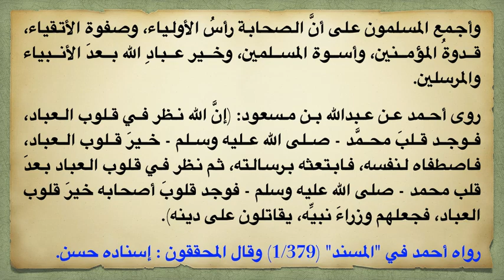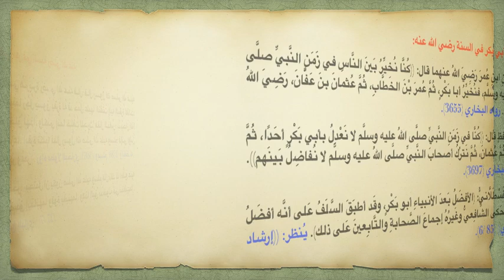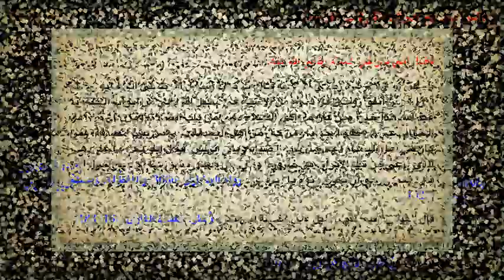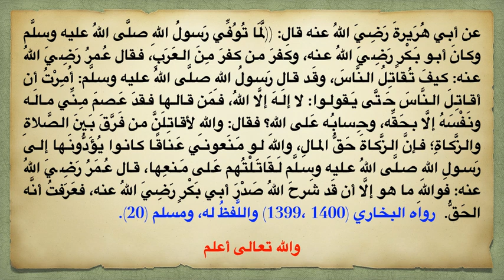“ဟဒီးစ်" တော်မှ ဖော်ပြသော “အဗူးဗက်ရ်”။ ရသွိယောက်လ္လောဟုအန်ဟု၏ထူးမြတ်မှု